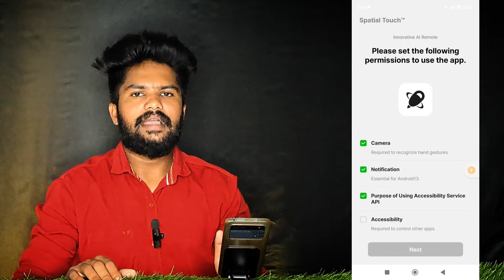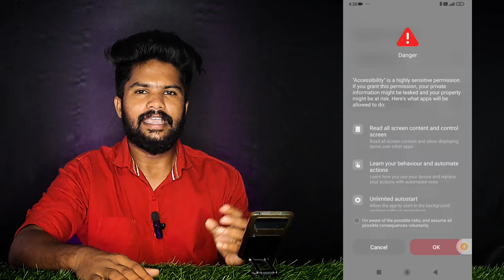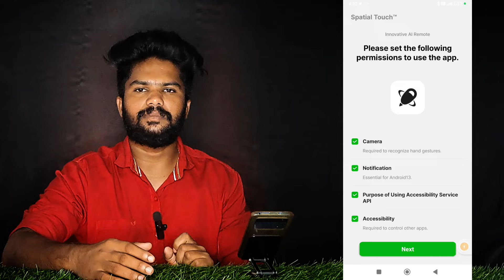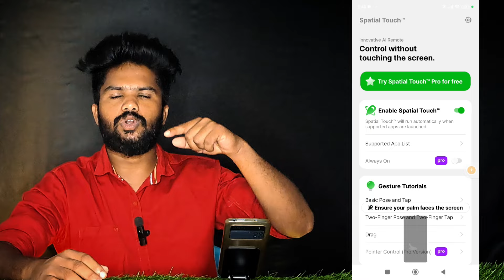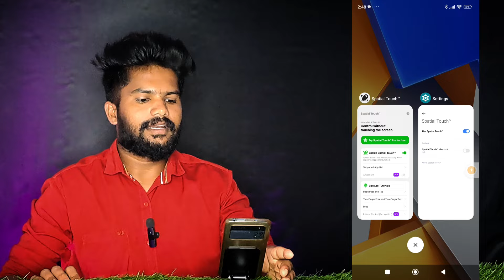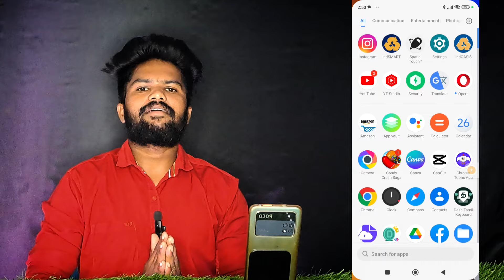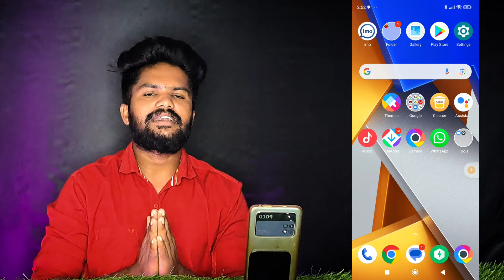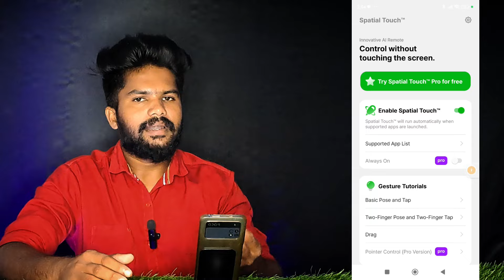How to Use Spatial Toch App Tamil | Tamil rek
How to Use Spatial Toch App Tamil

My Social 🌐